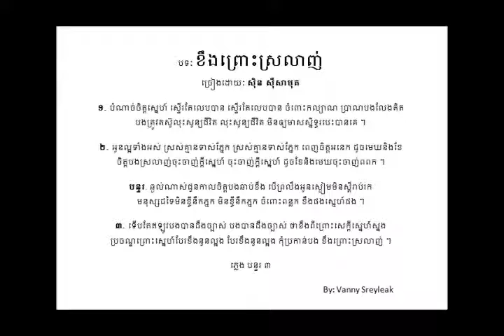Kheung Pros Srolanh